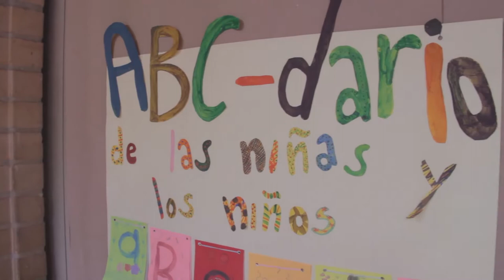Formación Ciudadana - Intercambio de experiencias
Muestras de Formación Artística y Cultural del Centro de Desarrollo Cultural de Moravia 2018-1